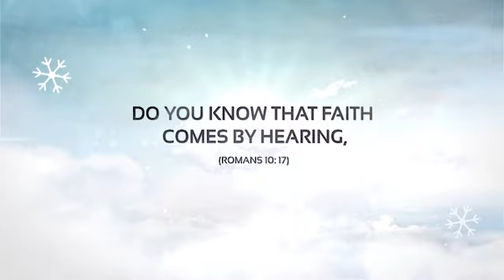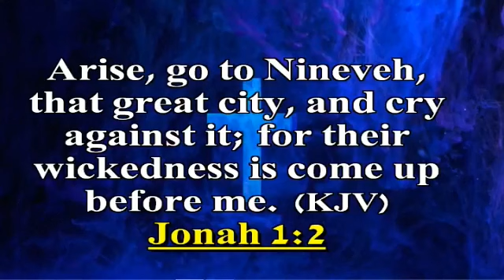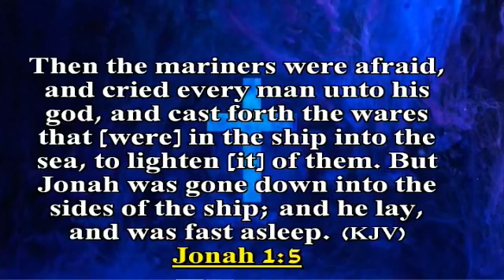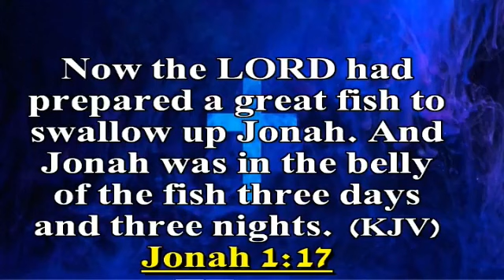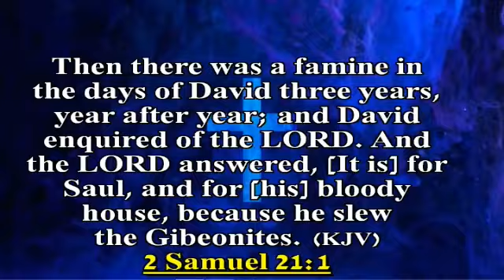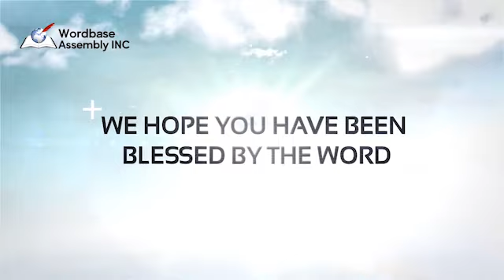THE PURSUIT OF PROPHECTIC DESTINY .BISHOP HUMPHREY ERUMAKA